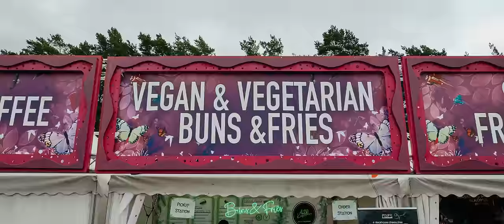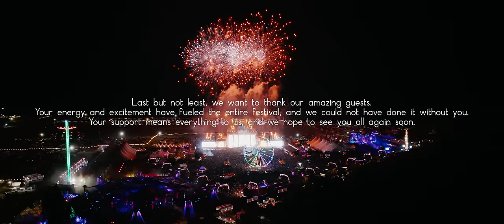AIRBEAT ONE 2023 - Aftermovie (official)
Finally the time has come - the aftermovie of AIRBEAT ONE Festival 2023 is here!
We would like to take this opportunity to thank everyone who celebrated with us and of course the artists, crew and sponsors who made this unforgettable weekend possible.

Are you ready to relive the atmosphere of the best weekend of the year?! If you missed the festival or just want to re-experience the highlights, you've come to the right place. Our aftermovie summarizes the best moments and brings you back to the grounds of the AIRBEAT ONE festival.

But that's not all! We are already looking forward to AIRBEAT ONE 2024 with the motto France. So, don't miss the chance to join us next year and be part of this incredible experience.

For now, get comfy and let our aftermovie carry you away. We look forward to seeing you all again next year.

AIRBEAT ONE Festival
10.-14. July 2024
Neustadt-Glewe, Germany

Endlich ist es soweit - das Aftermovie vom AIRBEAT ONE Festival 2023 ist da!
Wir möchten uns an dieser Stelle bei allen bedanken, die mit uns gefeiert haben und natürlich auch bei den Artists, der Crew und den Sponsoren, die das unvergessliche Wochenende erst möglich gemacht haben.

Seid ihr bereit, euch noch einmal in die Atmosphäre des besten Wochenendes des Jahres zu versetzen?! Falls ihr das Festival verpasst habt oder die Highlights einfach noch einmal erleben wollt, seid ihr hier genau richtig. Unser Aftermovie fasst die besten Momente zusammen und bringt euch zurück auf das Gelände des AIRBEAT ONE Festivals.

Doch das ist noch nicht alles! Wir freuen uns bereits jetzt auf AIRBEAT ONE 2024 mit dem Motto Frankreich. Also, verpasst nicht die Chance, nächstes Jahr dabei zu sein und Teil dieser unglaublichen Erfahrung zu werden.

Also macht es euch gemütlich und lasst euch von unserem Aftermovie mitreißen. Wir freuen uns darauf, euch im nächsten Jahr wiederzusehen.